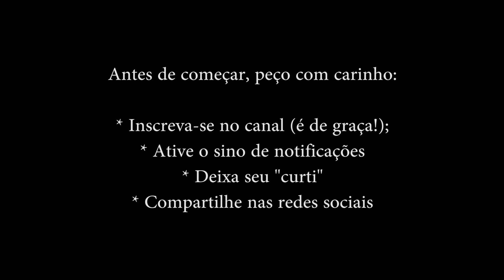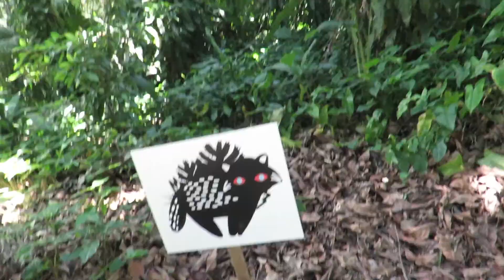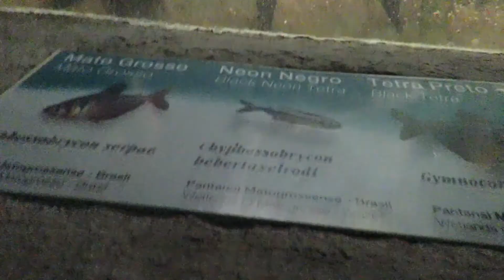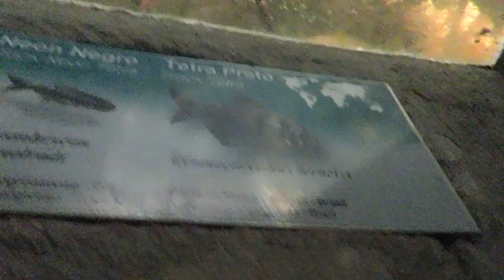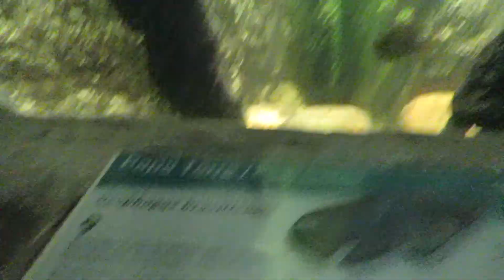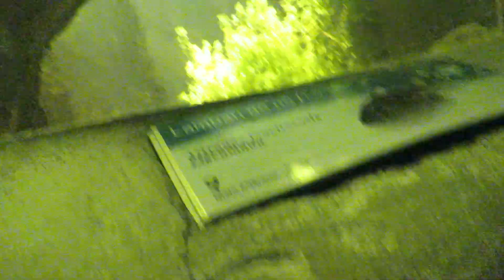PARQUE LAGE PARTE 01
Olá pessoal! Sejam bem-vindos a mais um vídeo do canal Rio em Imagens e História!

Hoje mostrarei um pouco da história e e paisagem Parque Lage: grutas,

A entrada no Parque é gratuita.